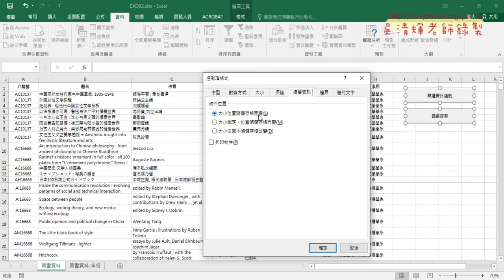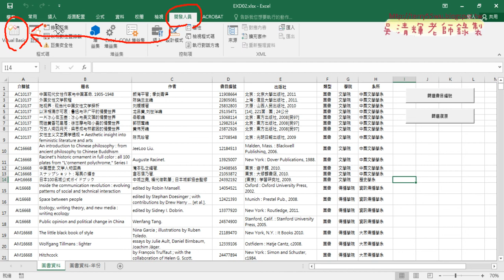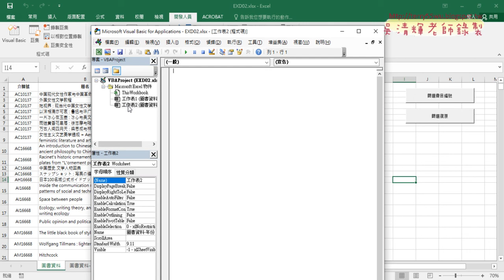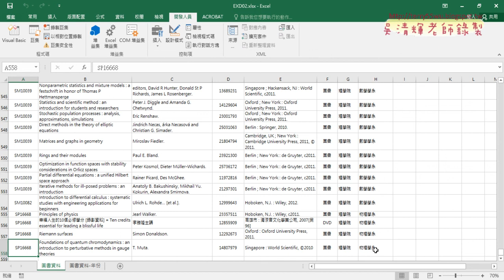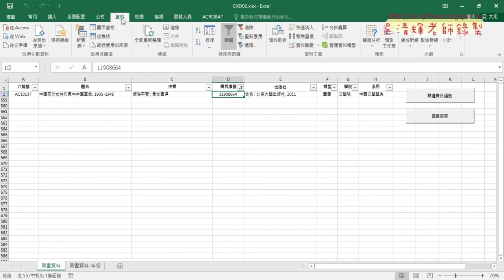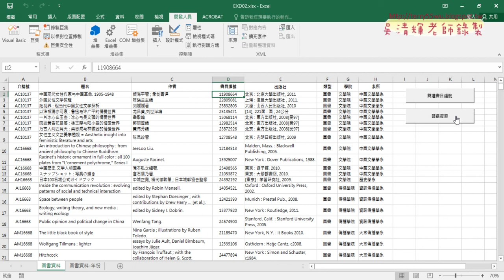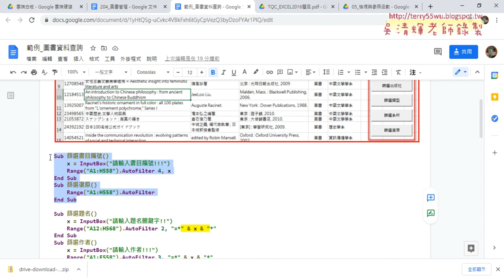01 用VBA設計篩選書目編號與復原